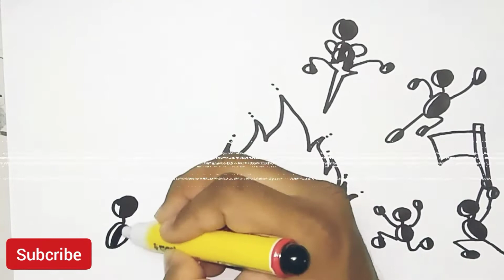how to draw stick man, SPEED draw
Today i draw stick man😆

Just for fun..and lets wacthing this and enjoyed guys..